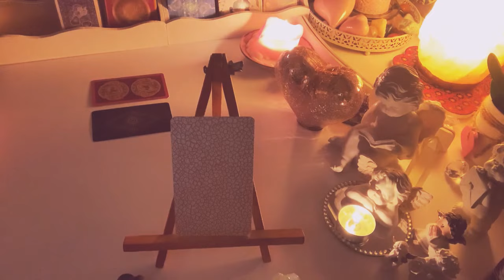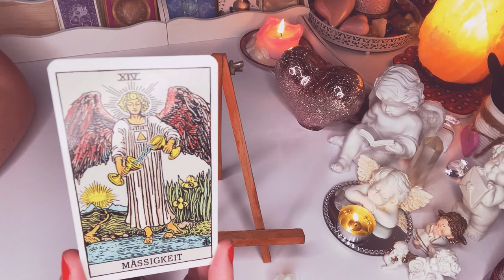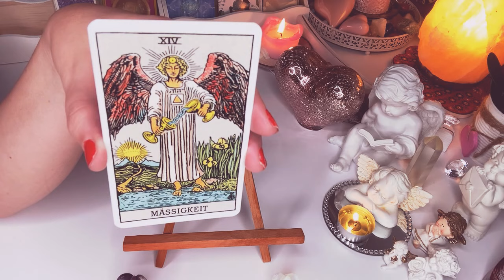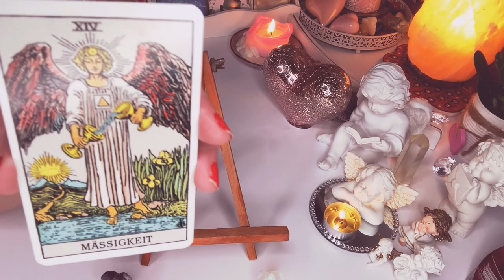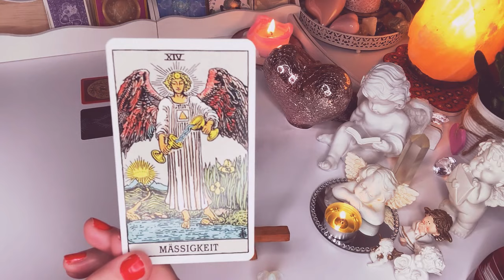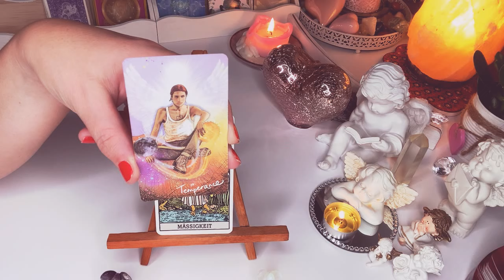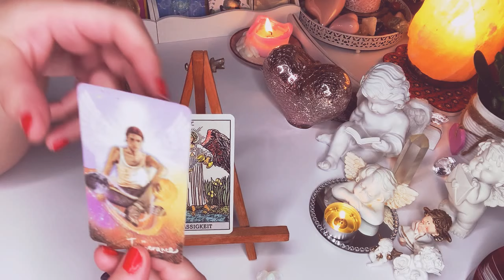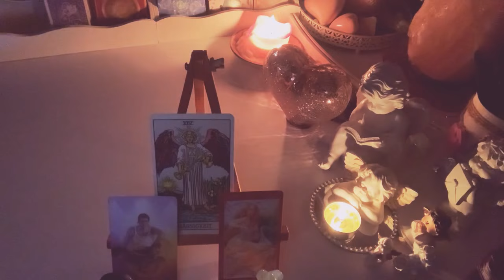KARTA DNIA☀️SOBOTA, 26#czerwiec 2021☀️Karty Tarota☀️orakel tarot lenormand wrozby magia porady☀️